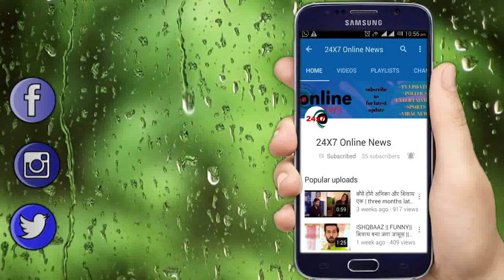YRKKH || KARTIK के फोन पर Kairav भेजेगा अपनी माँ टिना की फोटो,यूँ होगा आमना-सामना